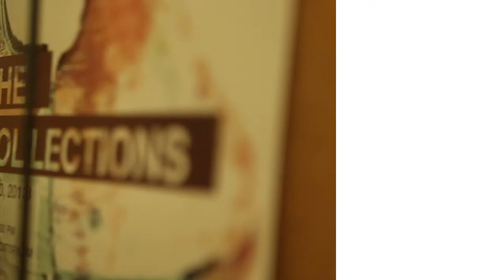"The Collections" 2013 Student Fashion Show at Stephens College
Take a peak behind the scenes and on the runway as we recap of Stephens College's 69th annual Student Designer Fashion Show. Held April 2013.